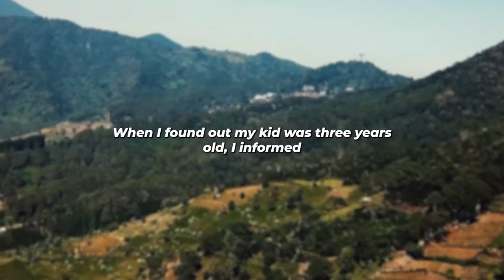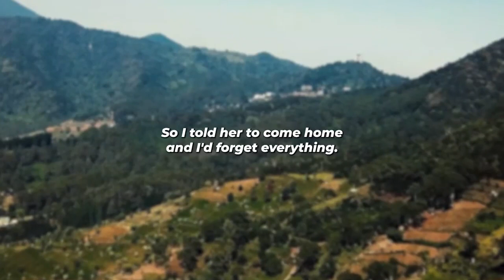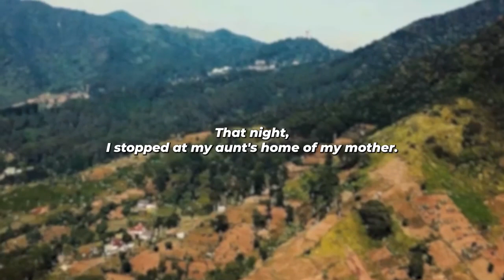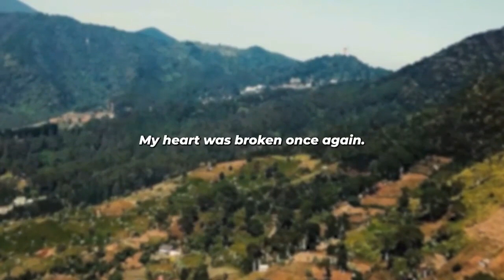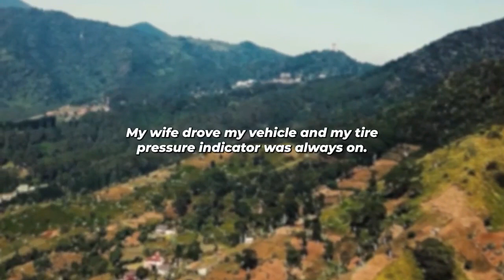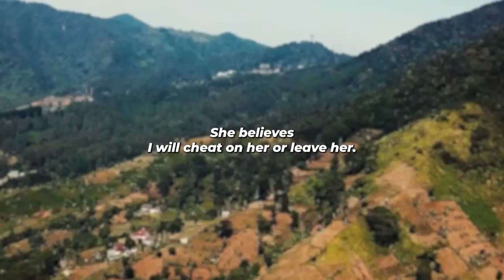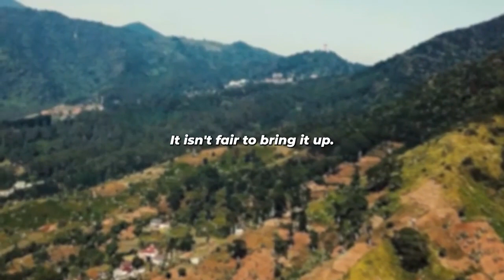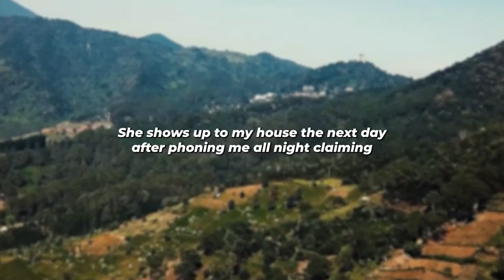Dont bottle it up I did It doesn't work Reddit Cheating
Reddit Cheating,reddit story,reddit cheating story,reddit cheating stories